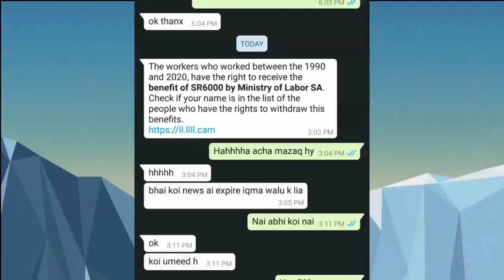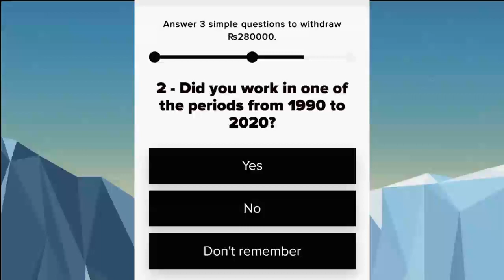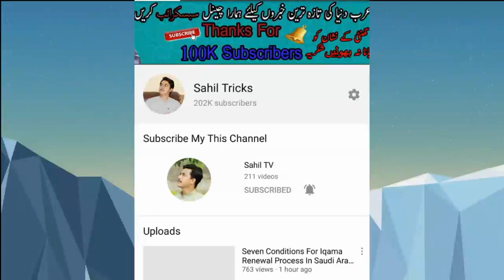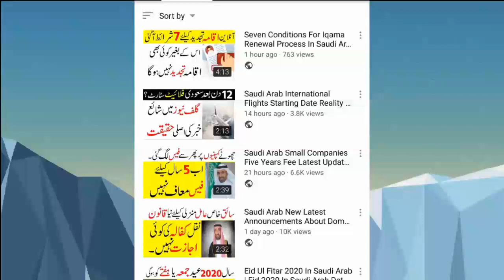Reality Of 6000 Rayals For Expates In Saudi Arab | Sahil Tricks